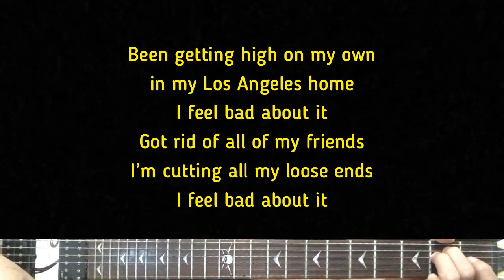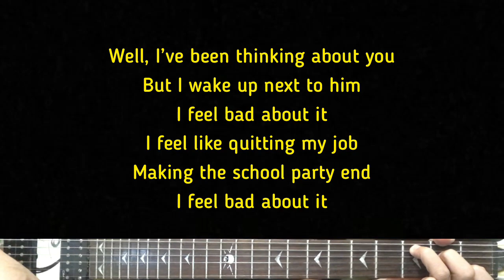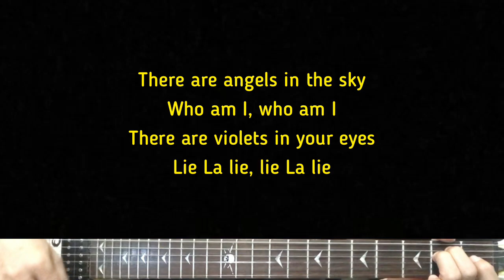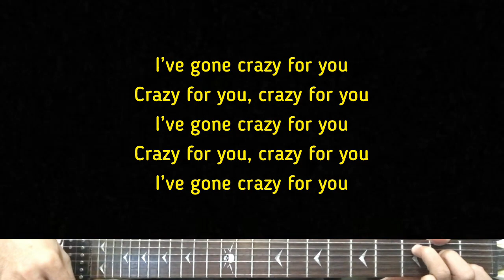Lana Del Rey - Crazy For You | Karaoke Guitar Instrumental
Lana del Rey (Title) Crazy For You